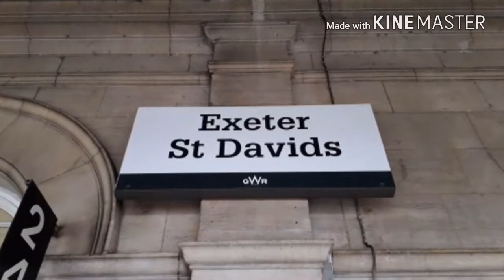Trains at Exeter St David's 9/4/18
In this video I filmed trains at Exeter St David's. I just got a new phone so now I can make trains at videos again.

Also comment if u like the new intro!